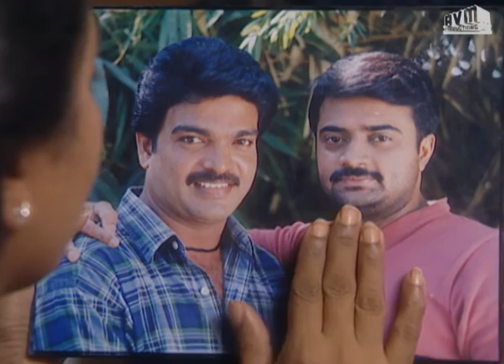Episode 143: Aasai Tamil TV Serial - AVM Productions